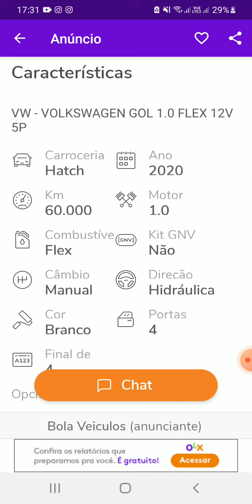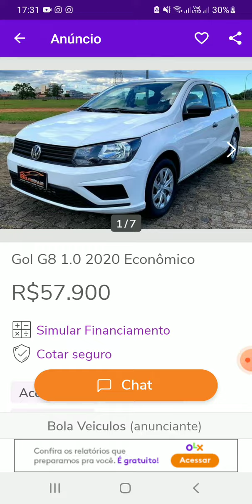gol ano2020 a venda no Distrito Federal